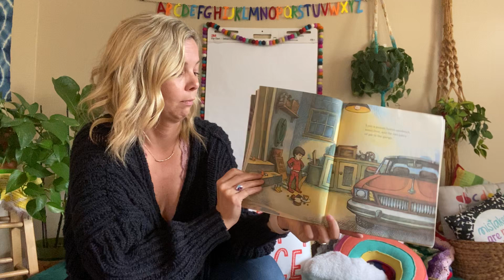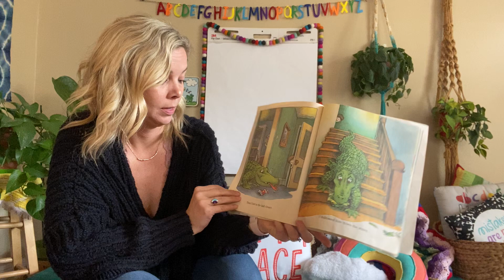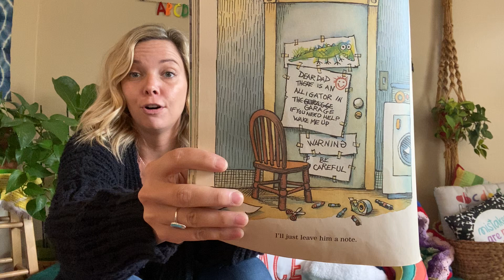There’s An Alligator Under My Bed by Mercer Mayer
A Read Aloud of There’s An Alligator Under My Bed